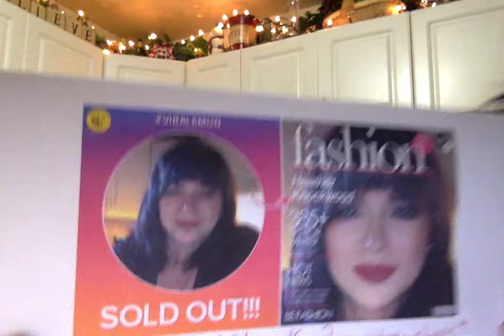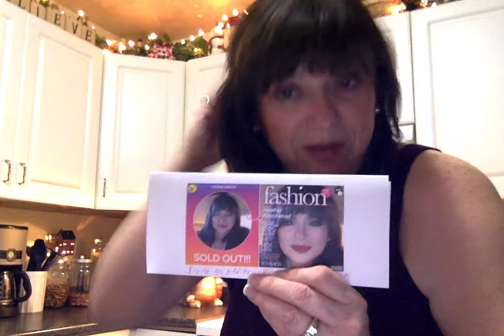Useful strategies to staying on track - Day 65 - Path to Success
Learn the different types of hunger and cravings.  Melt the phat discussed.  If you want to know what inspires me to stay on track, you will have to watch this video.